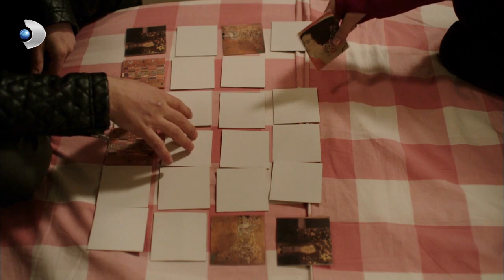Aksel, Melis'i Hastanede Yalnız Bırakmıyor! - Güneşi Beklerken 43. Bölüm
Güneşi Beklerken 43.Bölüm

 Zeynep ve Kerem buluşmak için biraraya geldiklerinde, esrarengiz kişiler tarafından kaçırılıyor.  Zeynep'in çıkan haberlere inandığını gören Kerem hayalkırıklığına uğrar. Kerem, ailesinin masum olduğunu ispat etmek için hırslanır. Mehmet ile konuşup, bütün gerçekleri öğrenen Barış, bu yolda Kerem'in en büyük destekçisi olur. İkilinin ilk durağı Kerem'in Güneş'i gördüğü yer olur.

Zeynep, Kerem ile aralarının bozulmuş olmasına dayanamaz. Zeynep ile Kerem buluşmak için biraraya geldiklerinde esrarengiz kişiler tarafından kaçırılırlar.  Ahmet basında çıkan haberleri örtbas etmek için harekete geçer. Ahmet'in planı, oğlunun kaçırılması ile sekteye uğrar. Ahmet hayatının en zor kararı ile karşı karşıyadır. Bir yanda oğlu, bir yanda ise hayatına mal olabilecek gerçekler vardır.

Güneşi Beklerken Künye

Demet kızı Zeynep'e hem analık hem de babalık yapan fedakar bir annedir. Ancak Gölyazı'da kurduğu mütevazi hayatları açtığı dükkanın iflas etmesi ile alt üst olur. Demet'e yardım eli çocukluk arkadaşı Jale'den gelir. İstanbul'un en prestijli kolejlerinden Özel Sayer Kolej'inin müdürü olan Jale Demet'e reddedemeyeceği bir teklifte bulunur. Hem Zeynep'in iyi bir eğitim almasının hem de yeni bir başlagıç yapmanın zamanı olduğunu düşünen Demet tası tarağı toplayıp İstanbul'a taşınır. Ancak inatçı,deli dolu ve kolay kolay kimseye boğun eğmeyen Zeynep'i ikna etmek kolay olmaz. Genç kız, annesine epey bir zorluk çıkartır hatta ona direnir.

Demet ve kızına hiç düşünmeden yardım eden Jale'nin ise aslında onlar için başka planları vardır. Hem Demet'in hem de Zeynep'in hayatını kökünden değiştirecek bir sırrı saklayan Jale aslında geçmişte yaptığı büyük bir hatayı telafi etmeye çalışmaktadır.

Üstelik tek sır saklayan Jale değildir. Demet de kızı Zeynep'e hayatı boyunca tek ama çok büyük bir yalan söylemiştir. Zeynep, babasının Tayfun adında uzun yol kaptanı olduğunu ve bir deniz kazasında öldüğünü sanmaktadır. Oysa gerçek bambaşkadır. Ve İstanbul'a taşınmaları bu büyük sırrın yıllar sonra ortaya çıkma tehlikesine de beraberinde getirir.

Zeynep, İstanbul'daki hayatına alışmakta çok zorlanır. Üstelik Sayer Koleji'ndeki daha ilk gününde okulda adeta kendi krallığını ilan etmiş olan şımarık çocuk Kerem Sayer ile karşı karşıya gelirler. Zeynep, Kerem'in otoritesini tanımayınca Zeynep, Kerem'in baş düşmanı olur. Tabii ki okulun geri kalanının Zeynep'e cephe alması gecikmez ve Zeynep'in hayatını kısa sürede el birliği ile cehenneme çevirirler. Bu sırada Zeynep'in yardımına Barış koşar. Barış, Kerem'in aksine sağduyulu ve iyidir. Zeynep, kendisini bir kaç kez kurtaran bu sessiz şovalyeden hoşlanmaya başlar, onun Kerem'in kardeş kadar yakın arkadaşı olduğunu bilmeden…

Barış'ın gözü ise okulun beden eğitimi öğretmeni Cihan'ın güzel kızı Melis'ten başkasını görmemektedir. Melis ise Kerem'e aşıktır ve onun gözüne girebilmek için Zeynep'in en büyük düşmanı ve rakibi olur. Zeynep'in en büyük merakı ve onu rahatlatan özelliği ise koşmaktır. Zeynep'in koşudaki yeteneği okulun beden eğitimi öğretmeni Cihan'ın ilk günden dikkatini çeker. İkili arasında bir bağ oluşur ve Cihan Zeynep'e yeteneğini geliştirmede ona hocalık yapmaya başlar. Zeynep ile babasının arasında gelişen bu samimiyet ise Melis'in genç kıza karşı daha da diş bilemesine neden olur.

İstanbul'da hayatına yeni bir sayfa açan Demet ise, Jale'nin kardeşi Melda'nın modaevine terzi olarak işe girer. Ancak kader oyununu oynar ve Demet hiç ummadığı bir sürprizle karşı karşıya kalır. Demet her ne kadar geçmişinden kaçmaya çalışsa da beklenmedik gelişmeler hem onun hem de Zeynep'in hayatını tamamen değiştirecektir.

Güneşi Beklerken Oyuncular ve Teknik Ekip

Yapım: D Productions
Yapımcı: E. Ayşe Durmaz
Yönetmen: Altan Dönmez
Senaryo: Gökhan Horzum, Ayşin Akbulut, Cüneyt Bolak ve Deniz Dargı
Müzik  Süpervizör: Demir Demirkan